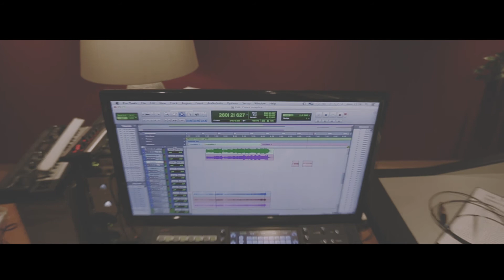the simple heart